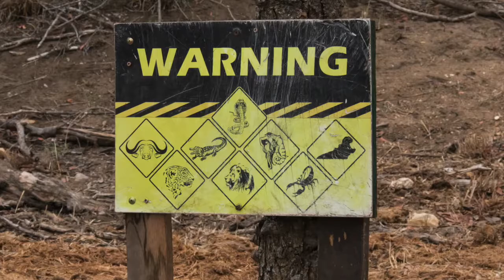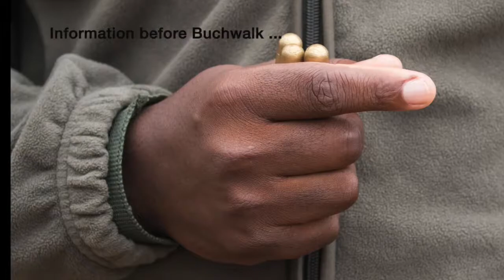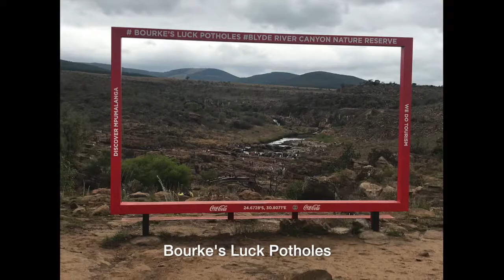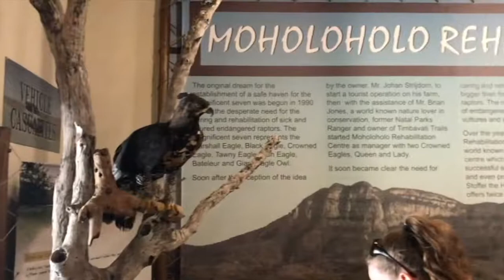Khoka Moya 2018. A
Rejse til og fra via Dubai - forfærdelig lang - urimeligt ( ventetider på 5 timer, samt længere flyverute ).
Opholdet - Telt - forplejning - ok.
Safari ture med Rangers = Fantastiske.